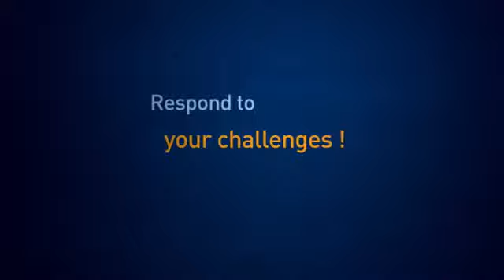CEGID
Acteur majeur de la transformation numérique des entreprises, Cegid propose aux entreprises des services cloud et des logiciels de gestion. Le Groupe répond aux besoins de gestion financière, fiscale et RH des entreprises de toutes tailles et apporte des solutions métiers notamment aux entreprises de la filière Aéronautique : ERP manufacturing, Business intelligence, Mobilité, Cloud. + 2000 collaborateurs, 29 implantations en France et 15 bureaux dans le monde, +de 110 000 clients CA 267 M€ en 2014.